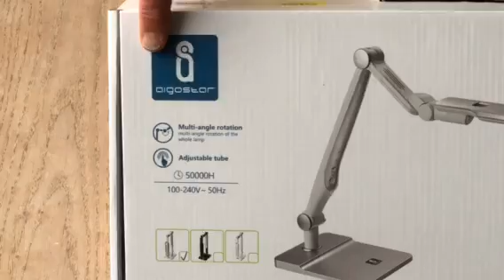Beste Puzzellamp - De Aigostar Alexander 9 Watt of 10 Watt.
De Puzzellamp Aigostar Alexander is de Beste puzzellamp! Ik ga deze testen en kijken of het klopt. Gekocht bij Bol.com. Dit is de 10 Watt. De 9 Watt kun je ook kopen. Meer info op: